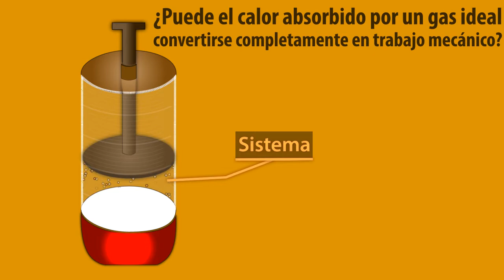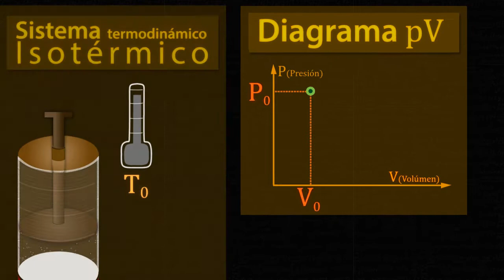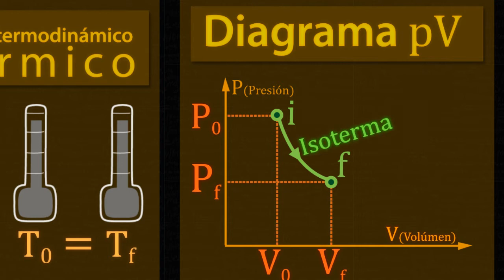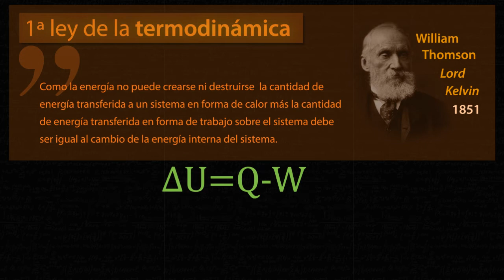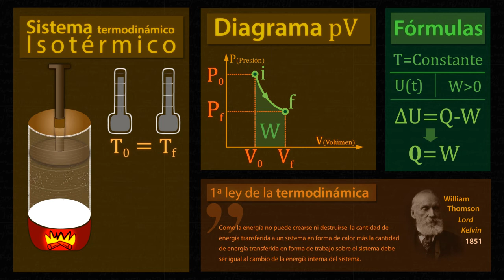¿Puede el calor absorbido por un gas ideal convertirse completamente en trabajo mecánico?